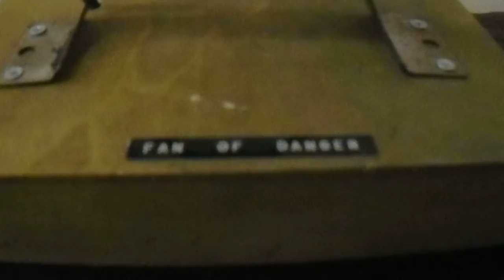Fan of Danger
Very unsafe fan made entirely from reclaimed parts except for the propeller.  Found the motor and mount on an industrial fridge being scrapped this afternoon and thought I should do something with it.